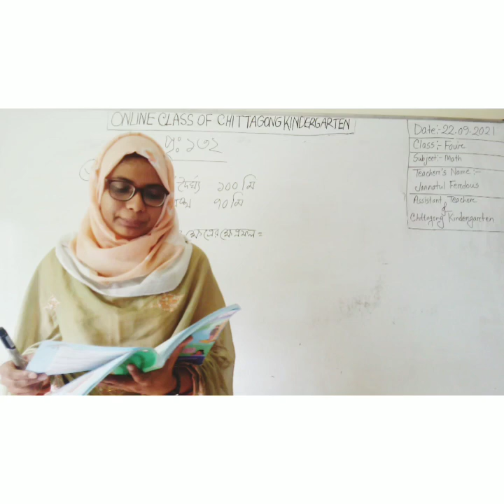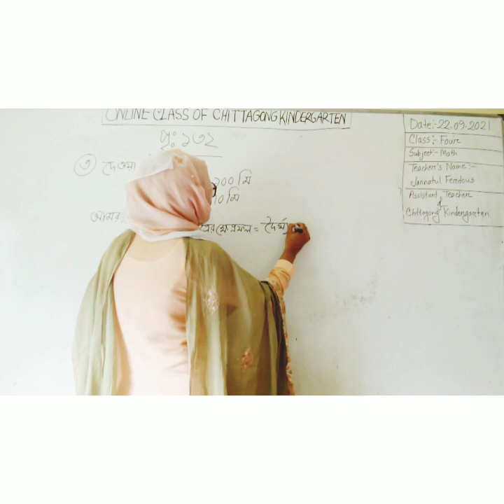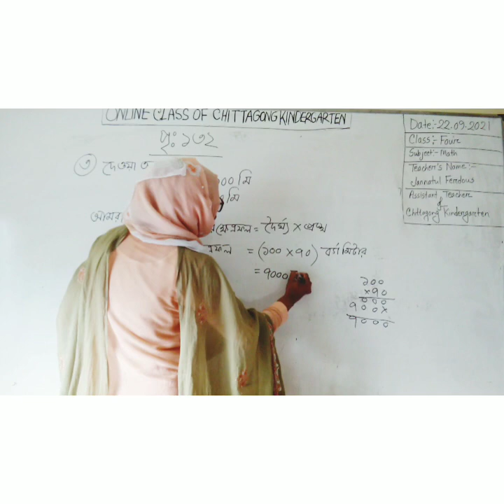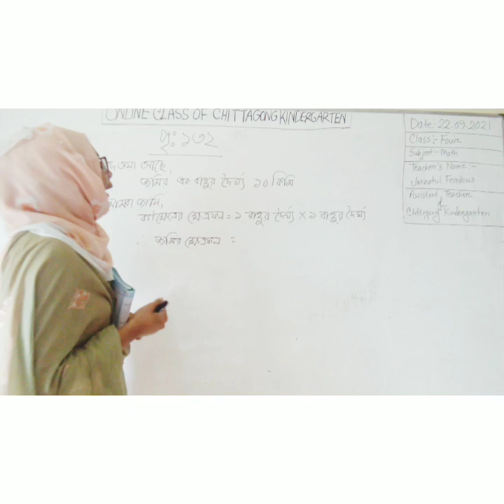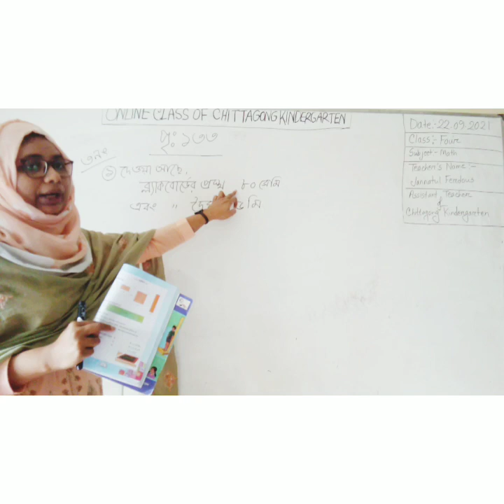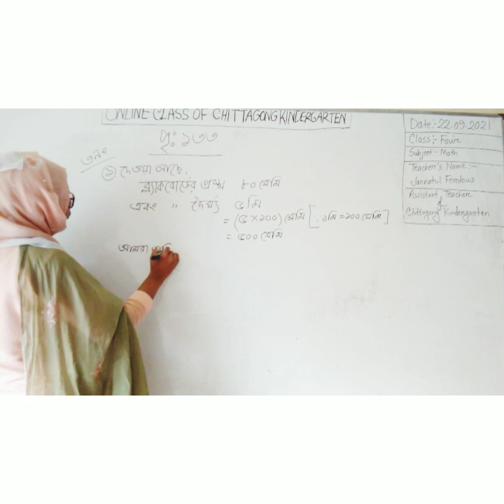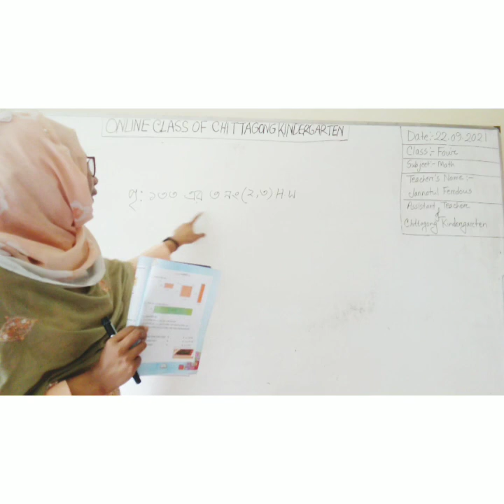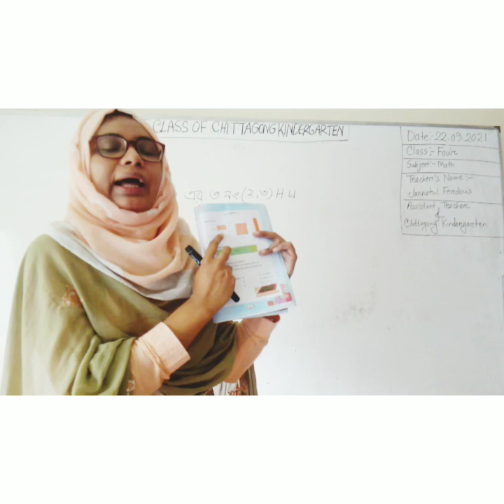22 September'2021 Class Four Primary Math